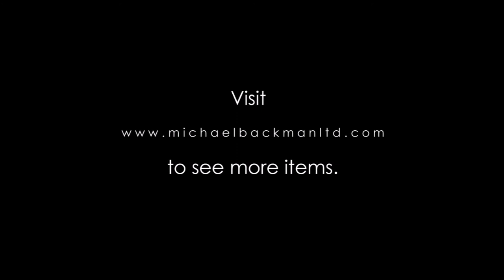6070 Five Pairs of Ottoman Knives & Forks Inscribed ‘Sarajevo 1880’